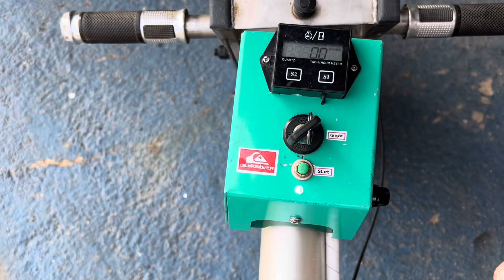Carrinho de Mini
Reformando a parte elétrica Mini do Silvano.